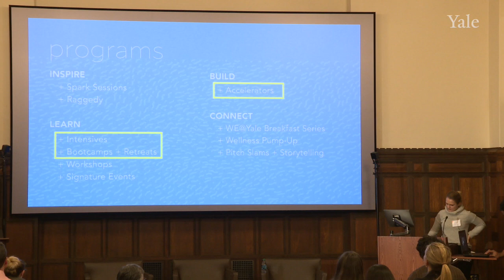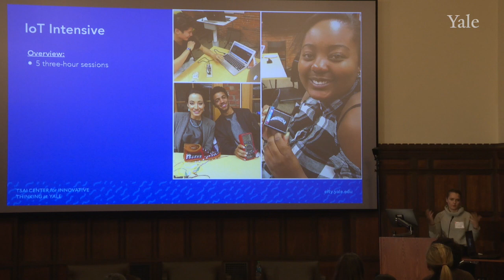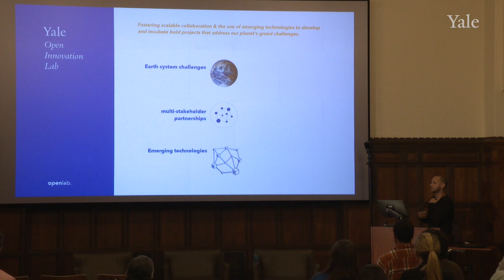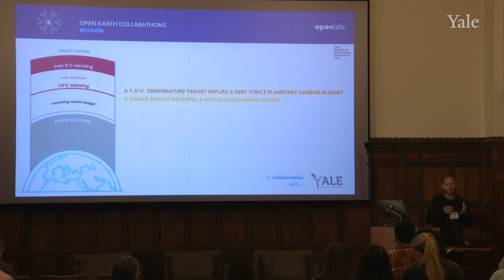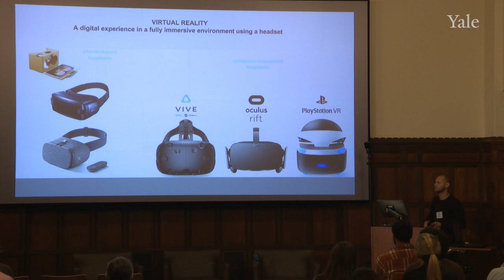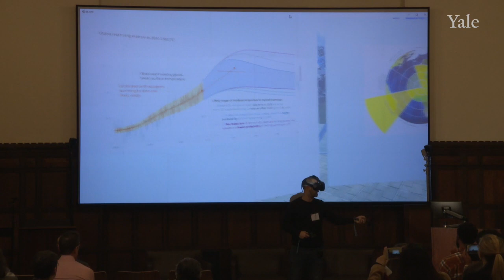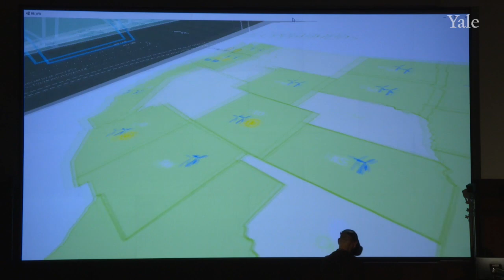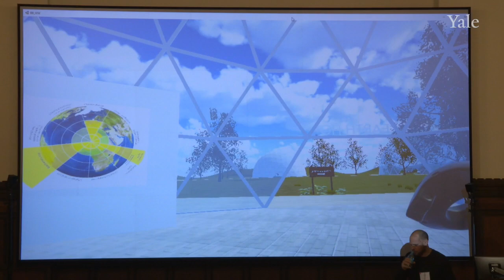Data Innovation, Entrepreneurship, and Augmented Reality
Martin Wainstein, Innovator in Residence at Tsai CITY, and Sophie Janaskie, Environmental Innovation Fellow at Tsai CITY and the Yale Center for Business and the Environment, present on data-intensive projects from the academic and startup sides of Tsai CITY's innovation and entrepreneurship programming.